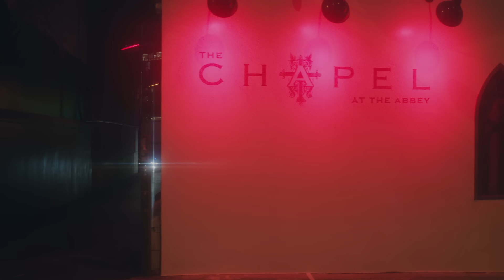Do It - Live at GLAAD Awards - Chloe x Halle